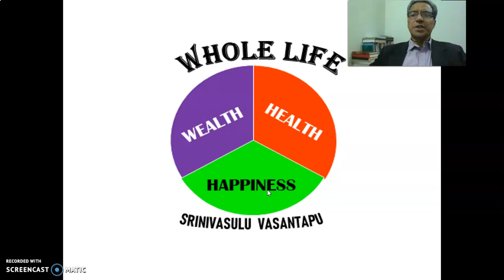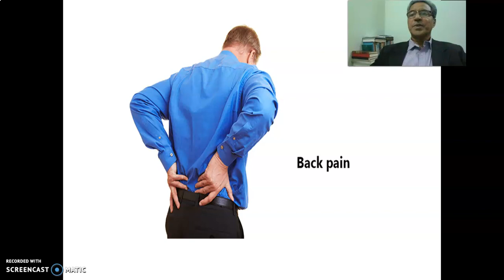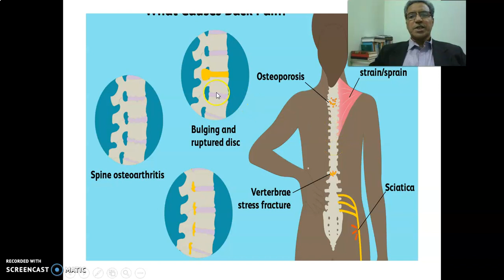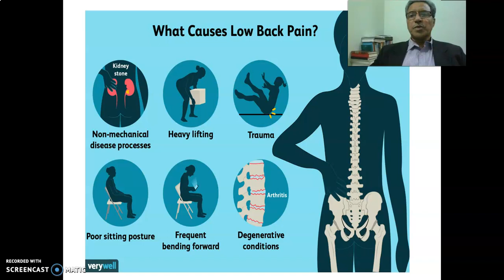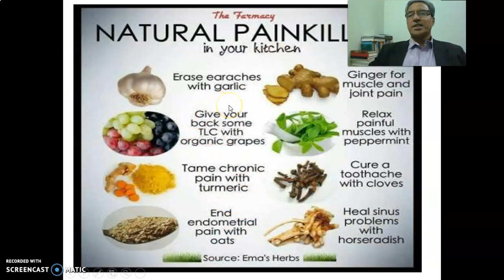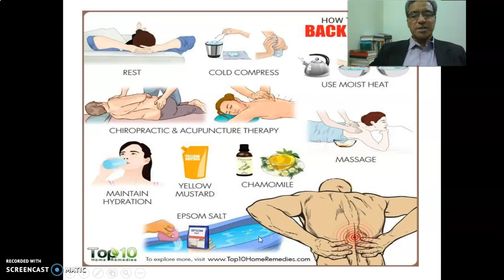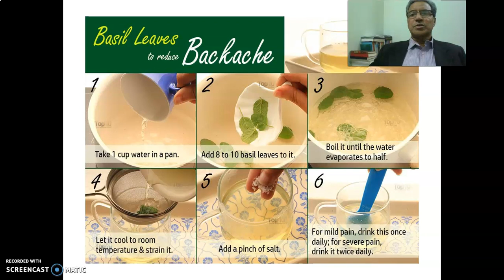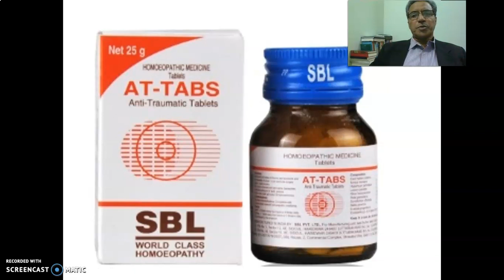what are the Home remedies for Back pain ? Srinivasulu Vasantapu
This week vidoe on Health topic talks about the common problem for every one which is BACK Ache.
what are the common symptoms and causes for the back pain. understand the spinal cord and the parts-cervical spondylitis.THoracic spine, Lumbargo, sciatica and the other common problems related to the back pain. Try with kitchen pain killers -like ginger, grapes juice, turmeric etc definitely help to reduce the back pain.
also try to use ice pack and hot packs ofr the massage on the stressed parts of the back. correct the sitting posture. proper bed to rest and more liquids to hydrate help the pain suffering person

Every week on  satur day, this channel shares the videos --how to create wealth?  how to retire early and retire rich? How to invest ? where to invest? what to do wealth management? How to manage health for life? what are the health tips?Home remedies to improve health?  what to do for  happy living? Inner peace gives external Love and affection ..  This Channel -Design your WHOLE LIFE  - is all about wealth, health and happiness.